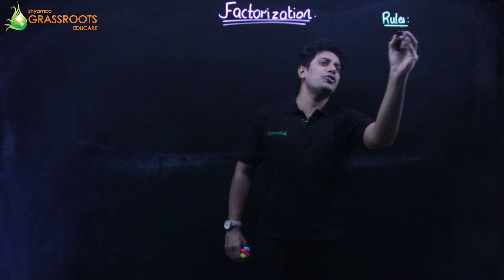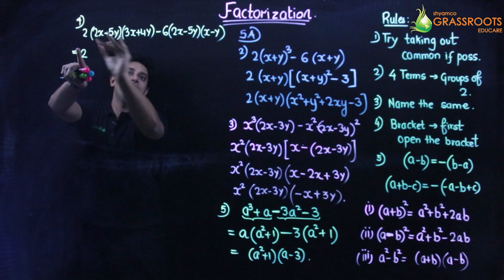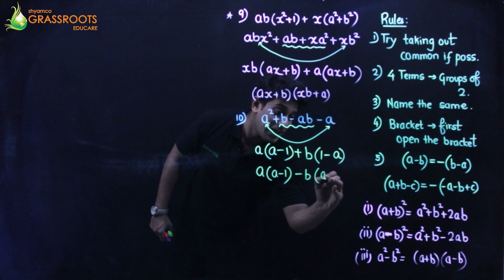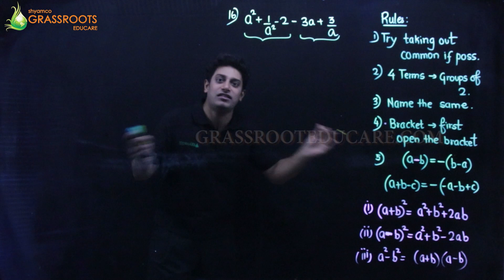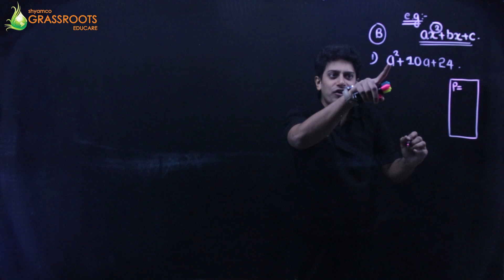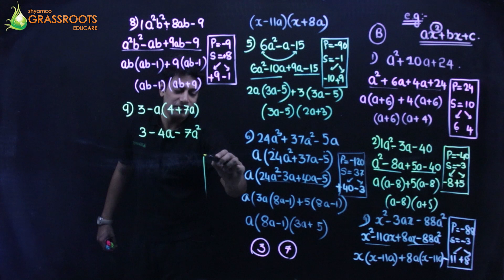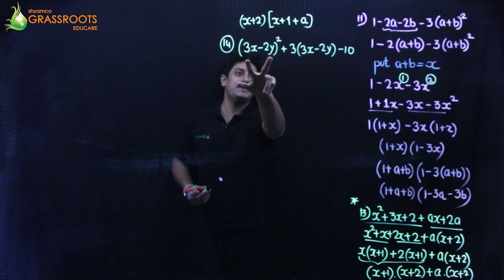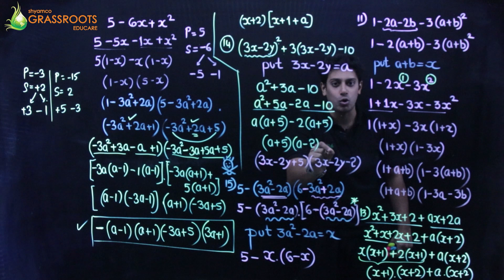Factorization Part 1 || Shyamal Kapadia Sir || Class 9 - SSC/CBSE/ICSE || Shyamco Grassroots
just follow the rules and regulations and make your formulae thourough. no  one will be able to take away the hold of this chapter from u. this chapter is all about formulae and rules. u need to practice a lot in order to have a knack of the sums becuase there are multiple variety of sums which uall need to encounter.